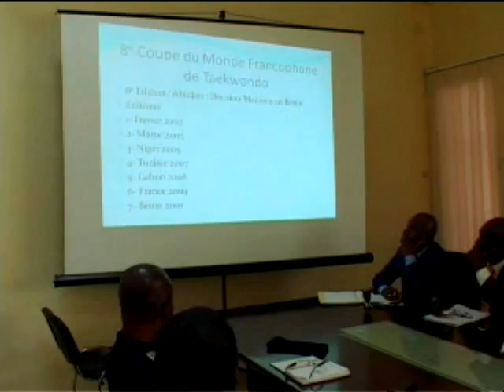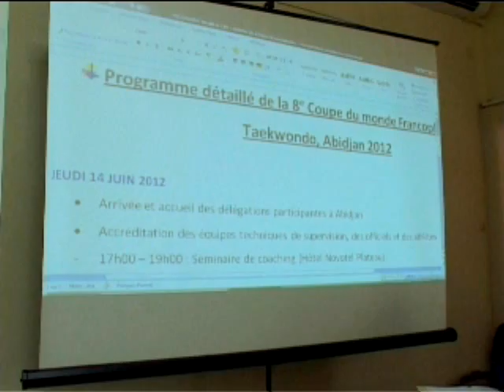Réunion de sécurité FITKD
Réunion de sécurité de la compétition de la Coupe du Monde Francophone de Taekwondo à Abidjan en Côte d'Ivoire